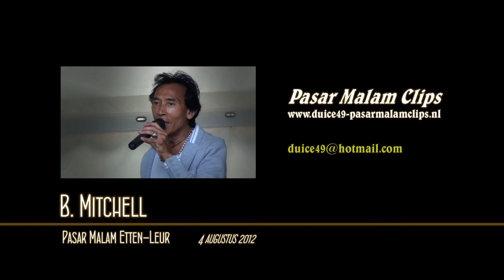B. Mitchell - Pasar Malam Etten- Leur - 4 aug2012 - "Dansa" (met dansende bezoekers)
Titel song: Dansa  (met dansende bezoekers)
Zang:: B. Mitchell  (Buddy)

Lokatie: Oderkerkpark in Etten-Leur